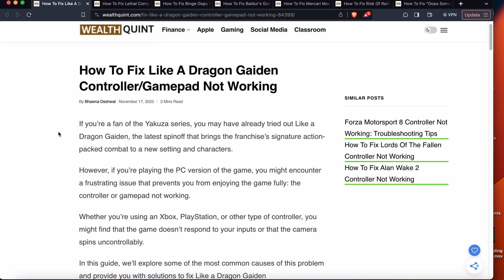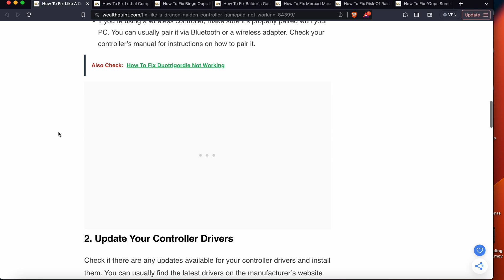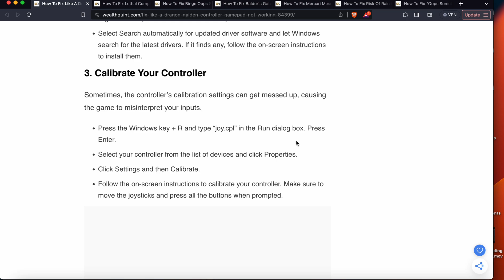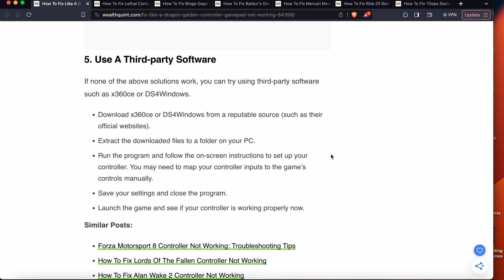How To Fix Like A Dragon Gaiden Controller Gamepad Not Working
If you’re a fan of the Yakuza series, you may have already tried out Like a Dragon Gaiden, the latest spinoff that brings the franchise’s signature action-packed combat to a new setting and characters.
However, if you’re playing the PC version of the game, you might encounter a frustrating issue that prevents you from enjoying the game fully: the controller or gamepad not working.

0:00 Introduction
0:36 Fix 1: Check Your Controller Connection
1:09 Fix 2: Update Your Controller Drivers
1:37 Fix 3: Calibrate Your Controller
2:14 Fix 4:  Disable Other Input Devices
2:52 Fix 5: Use A Third-party Software